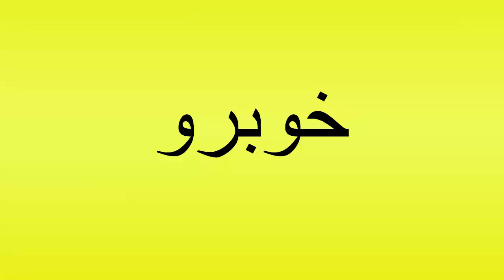Pronunciation of خوبرو